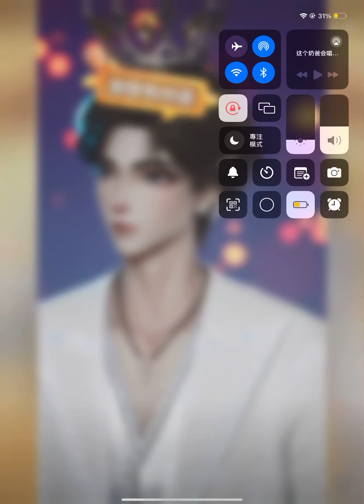《我们的歌》𝑇.崔十八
来自听潮阁·礼的𝑇.崔十八老师所带来的～我们的歌